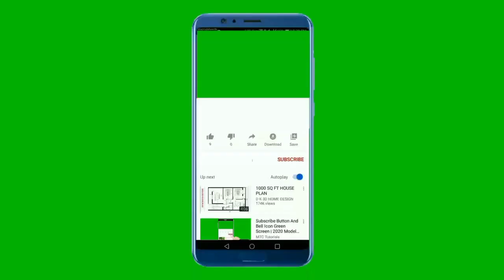Masters Brief Q&A | William Shakespeare Drama and Play | Part A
Welcome to Masters Brief Q&A, where we delve into the intricate world of William Shakespeare's timeless dramas and plays. In this episode, we explore the fascinating themes, characters, and literary devices found in Shakespearean masterpieces. Join us as we dissect key scenes, analyze character motivations, and discuss the enduring relevance of Shakespeare's work in today's world. Whether you're a literature enthusiast, a student, or simply curious about the Bard's genius, this series is sure to enlighten and entertain.